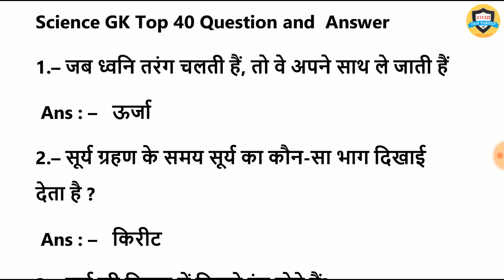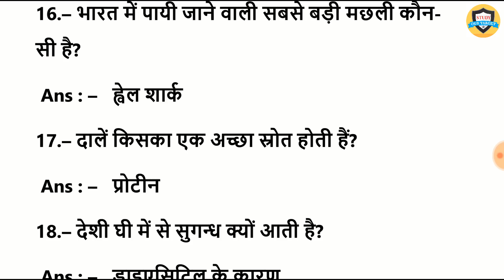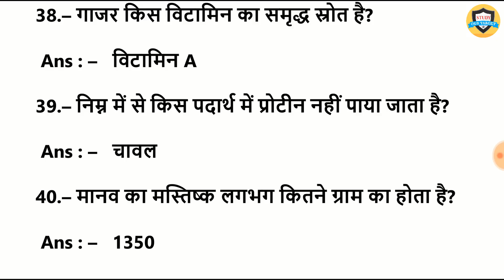Science gk quiz | विज्ञान टॉप 40 Question | gk quiz hindi for Bihar Daroga, SSC CHSL, Railway & all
Science विज्ञान top 40 question